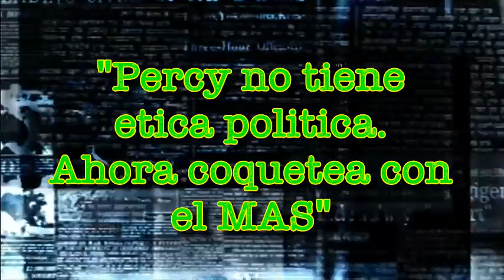Diputado Fenney critica la falta de ética política de Perci Fernandez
Miguel Angel Fenney, diputado por UD, recordó que el actual alcalde de la ciudad cruceña, Perci Fernandez, tiene un historial amplio de cambio de partidos desde 1974 hasta la fecha.

Fenney nos recordó también que Fernandez fue parte del gobierno de Banzer en su ciclo de dictadura y también del MNR y que ahora coquetea con el MAS.

El legislador lo califico como una falta de etcia politica las acciones del alcalde de Santa Cruz.

Santa Cruz.

ANN TV.